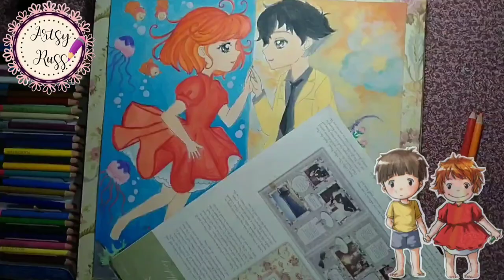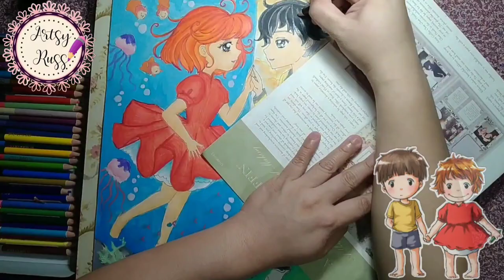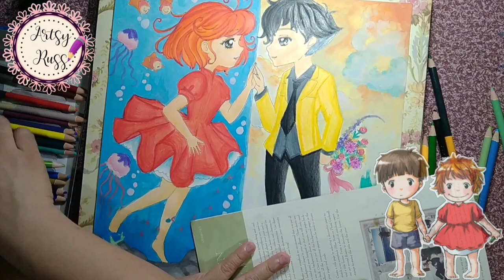PONYO AND SOSUKE GROWN UP | STUDIO GHIBLI | SPEED DRAWING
DRAWING PONYO AND SOSUKE GROWN UP | STUDIO GHIBLI | SPEED DRAWING | ARTSY RUSS